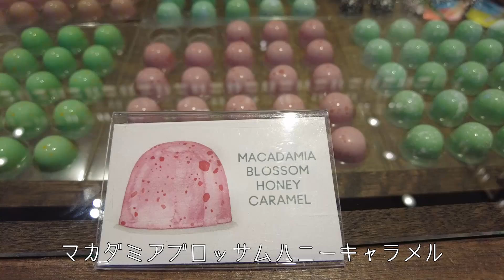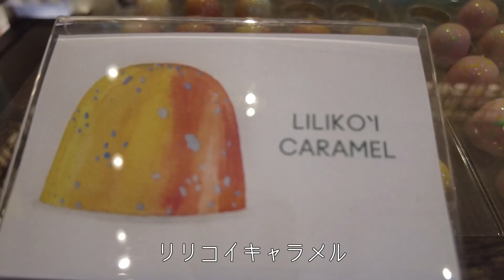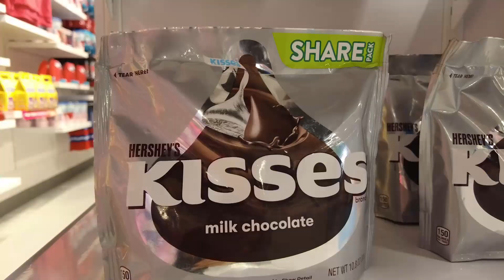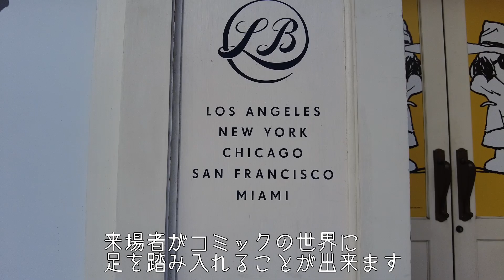【ハワイ最新映像】今日のアラモアナセンター KOHO (コホ）IT' SUGAR (イッツシュガー)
今日のアラモアナセンター
新しいお店に行ってきました。

去年の11月にオープンしたハワイの高級チョコレート店 KOHO(コホ）
場所はアラモアナセンター２階、ロングス・ドラッグスの隣
職人がハワイの贅沢な食材を使って作ったチョコレート

こちらも去年の11月にオープンした北米最大のキャンディー専門店
IT' SUGAR(イッツシュガー)
場所はマウカウィングの３階
スイーツ好きのためのお店です。
砂糖とポップカルチャーを融合させたユニークでカラフルな商品を提供するイッツシュガー。
クラシックなキャンディーや特大サイズのキャンディー、アパレル、アクセサリー、ノベルティグッズを提供する小売チェーンです。